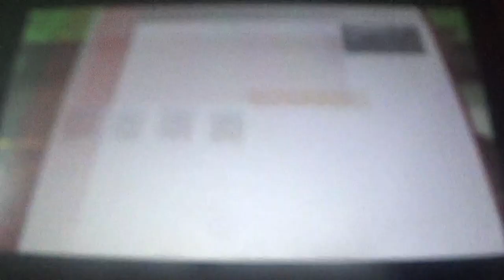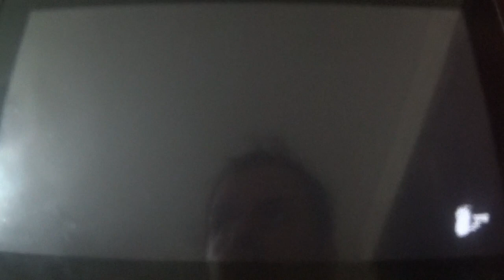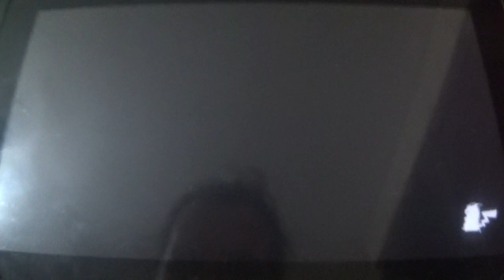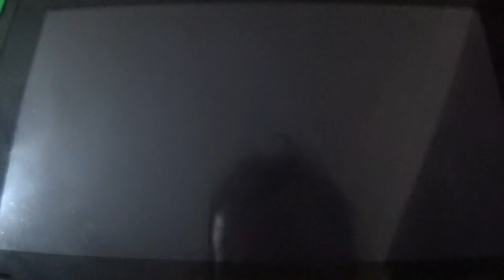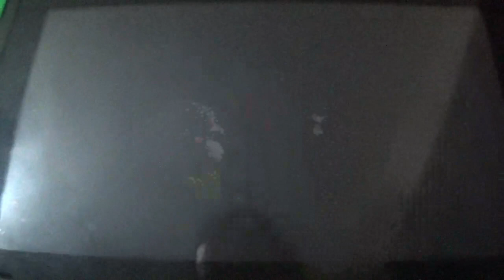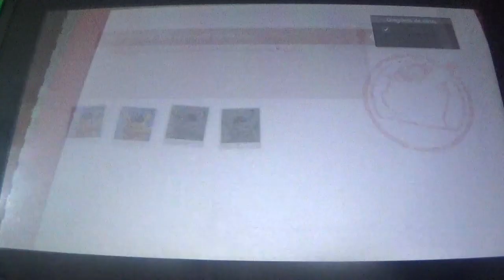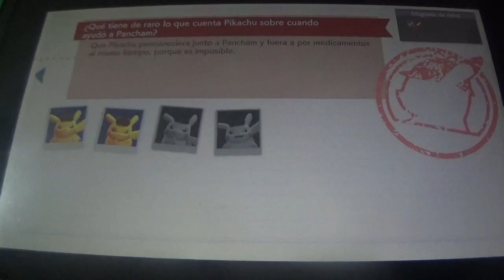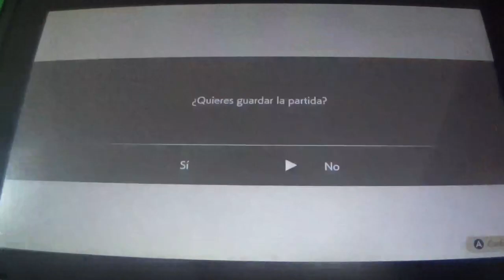Detective Pikachu El Regreso Gameplay en Español 15ª parte: Recadero, Recadero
En esta entrega, que me habia olvidado de traer anteriormente, completamos todos los recados restantes mientras seguimos ayudando a Jessica, cuando de repente las cosas empiezan a torcerse, todo ello mientras algunas cosas le escaman a Tim sobre Pikachu...